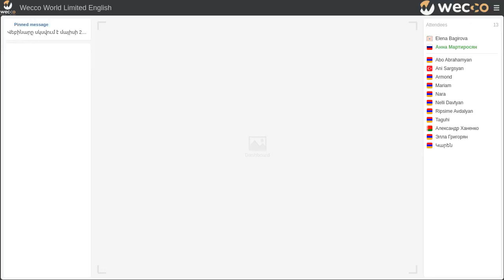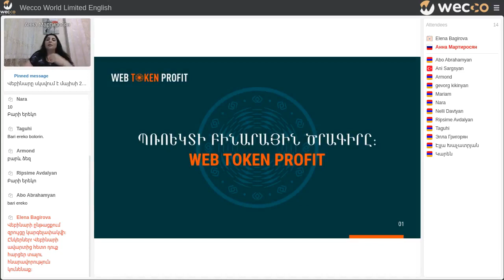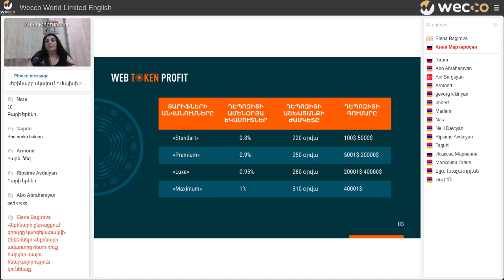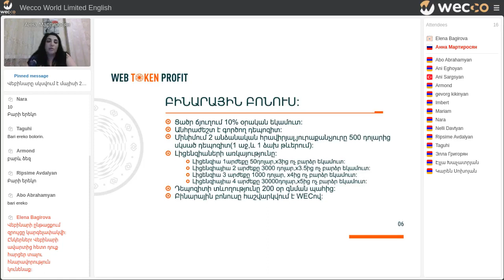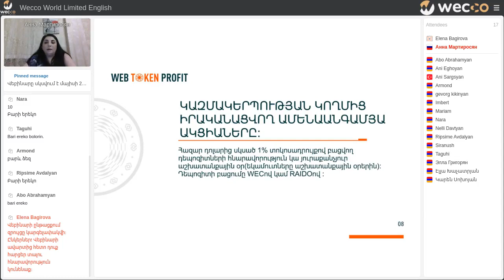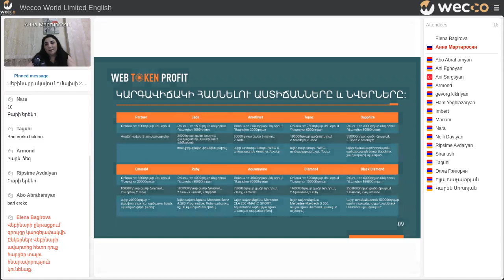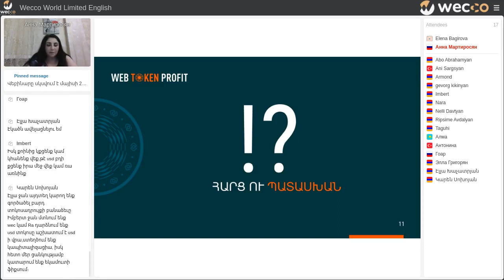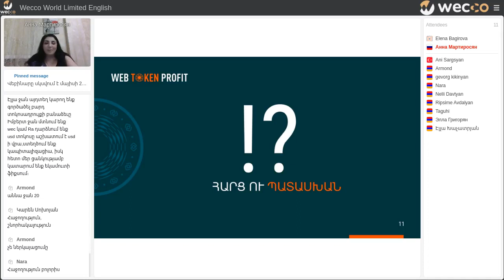Վեբինար թեմայի շուրջ. Թարմացված շուկայավարում WebTokenProfit նախագծում (Binar): Աննա Մարտիրոսյան